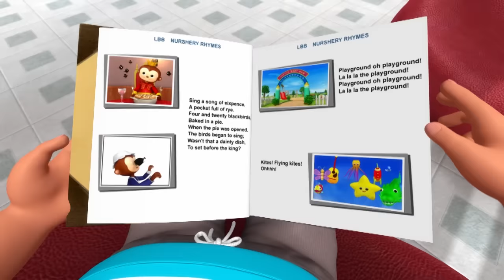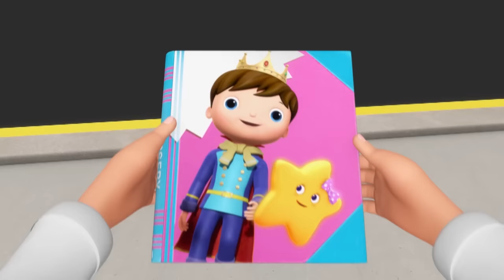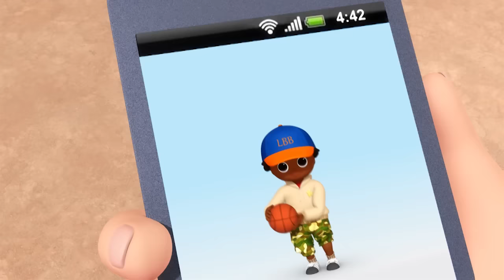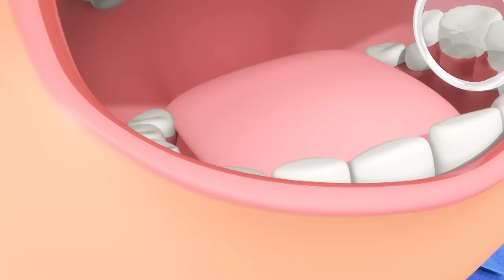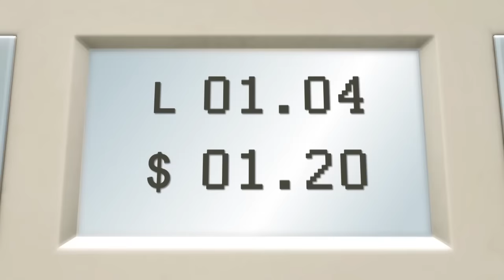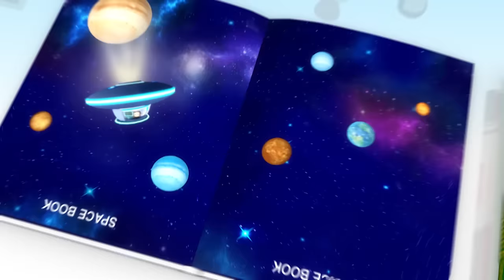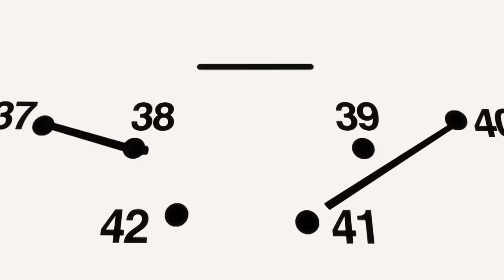Don't Pick Your Nose Song | And Lots More Original Songs | From LBB Junior!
00:04 Don't Pick Your Nose Song
01:35 Book Song!
03:05 Kite Flying Song
04:43 Backpack Song
06:14 Growing Up Song
07:47 Bumper Cars Song
09:26 Trampoline Song
11:12 Life Cycle of A Frog Song
12:44 Going To The Dentist Song
14:22 Princess And The Pea Story
16:31 Rollercoaster Song
18:03 Cars Song
19:50 Party Games Song
21:38 Yo-Yo Song
23:09 Bedtime Routine
24:26 Ice Skating Song
26:08 Counting By 2 Song
27:51 Tongue Twisting Fun!
29:59 Party Bus
31:59 New Shoes
33:45 Picnic Song
35:33 Fly Song
37:32 Silly Animal Song
39:26 Playground Song
41:44 Painting And Drawing Song
43:52 The Little Mermaid
45:55 Eat Your Vegetables
47:30 Book Song - Part 2
49:05 Friends Play Together
50:40 Learning To Swim
52:33 Dot To Dot Song